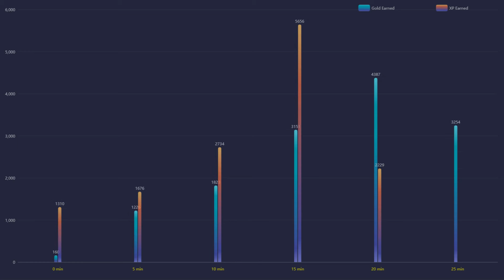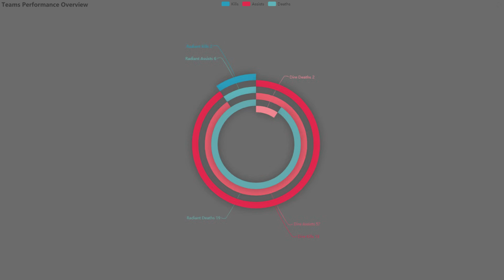Nisha MVP Gameplay | Team Secret vs KEEN GAMING | Game 2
🌌 Featured players:
🌌 Favourite heros:
◾️ Juggernaut / Pudge / Terrorblade
⏩ Social Media coming soon!
🤝 Credits:
🔹 Art:
◾️Serein - Renconcile
◾️Triton - Borealis
◾️Serein - Anesthesia
◾️VANDAII - Autumn
◾️Kedam - Plume
◾️Xandra - Petrichor
◾️list="Musi
◾️Shal - Arrival
◾️AK - Flying
◾️Liam Thomas - I Shouldn't
◾️Amadeus - Falling